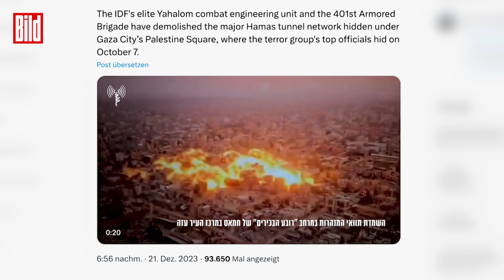Haupttunnel der Hamas zerstört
Heftiger Schlag gegen die Hamas. Hier fliegt einer der Haupttunnel, der Terror-Organisation in die Luft. Die extremen Detonationen erstrecken sich über mehrere Häuserzüge.